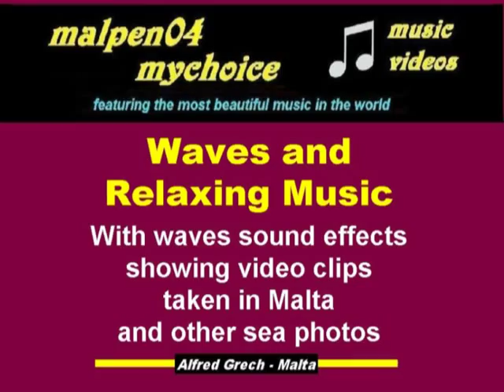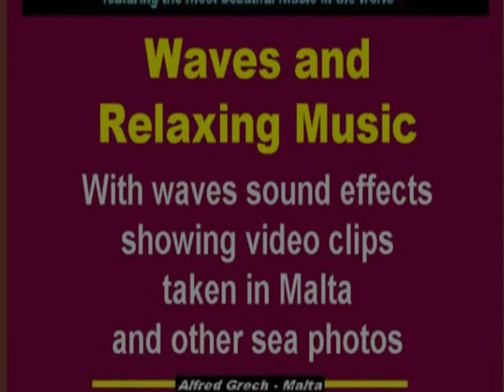My Choice - Waves & Relaxing Music (Video Clips of Malta)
Waves & Relaxing Music showing video Clips of Malta and other photos of the sea and waves.

All video clips were taken in Malta; other photos taken from the internet.